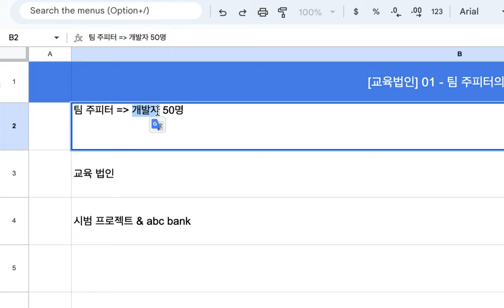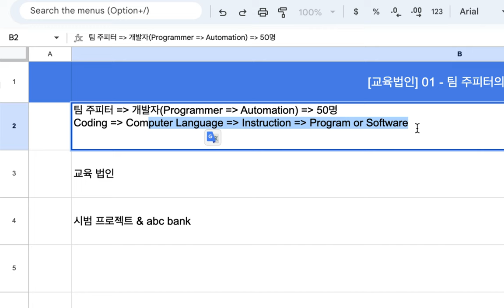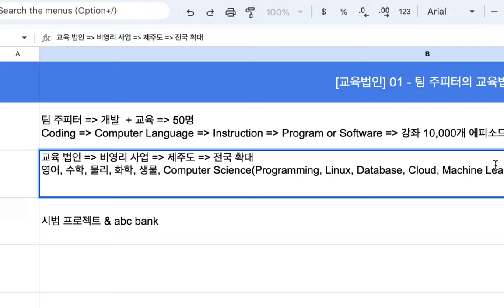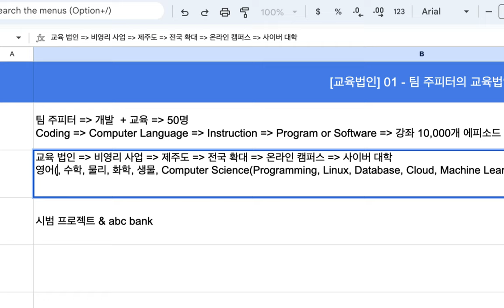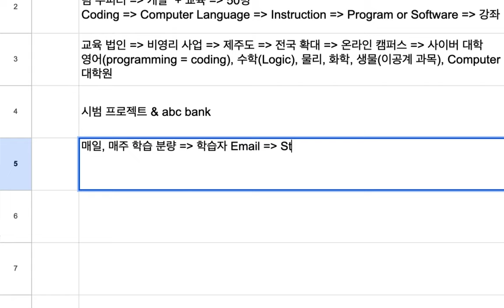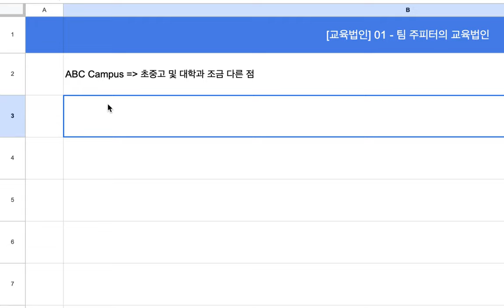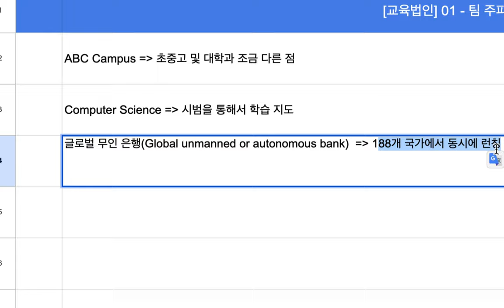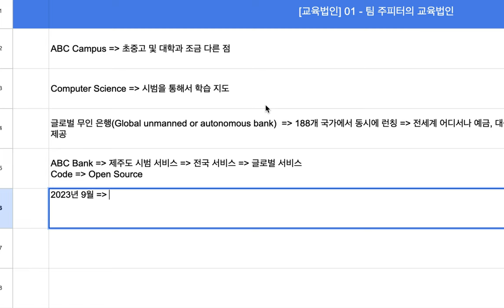[교육법인] 01 - 팀 주피터의 교육 법인과 시범 프로젝트들